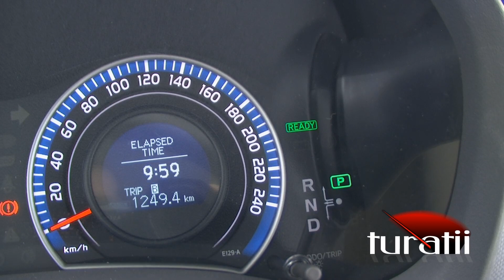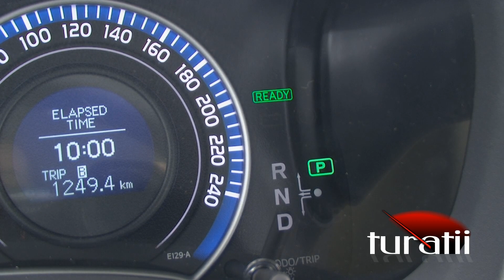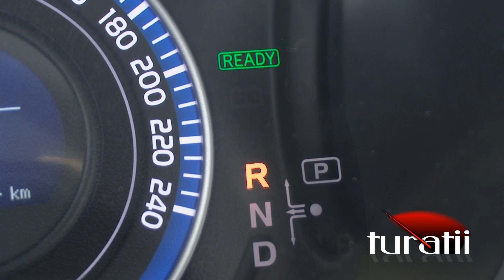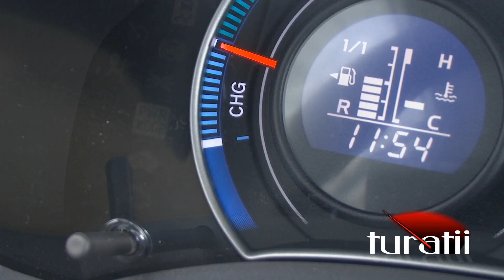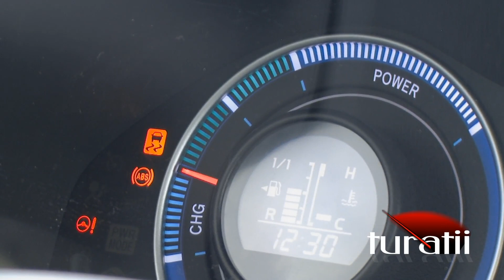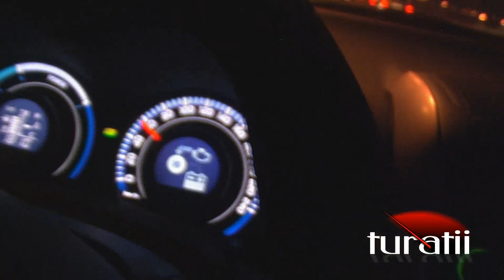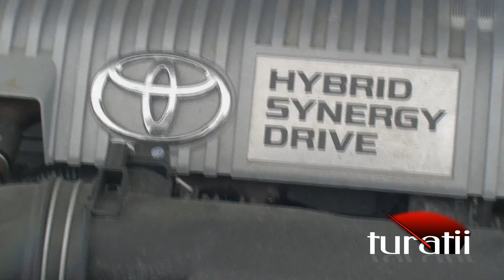Toyota Auris 1.8l HSD E-CVT explicit video 3 of 6